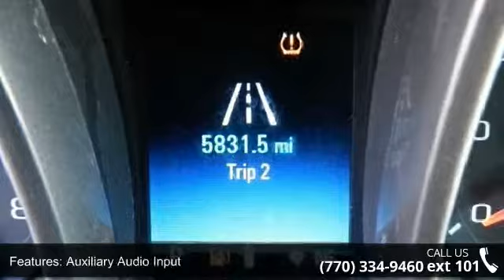2014 Chevrolet Malibu LT - Maxie Price Chevrolet - ALL CR...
perfect and front line ready! priced for quick sale!!! All Prices are after all Factory Rebates, incentives and Dealer Discount and/or dealer rebates. Financing incentives are attached to Dealer . Pricing includes all approved lenders. All prices plus TAVT, tag, title and Georgia Lemon law fees. Subject to prior sale. Maxie Price Chevrolet's Automotive Accessory department is the LARGEST in the state of GEORGIA. We can add absolutely ANY ACCESSORY you want in-house while you wait. DVD PLAYERS, SUNROOFS, BLUE TOOTH, WEATHER TECH FLOOR MATS, BED LINERS, LIFT KITS, HIGH END WHEELS, TIRES, LEATHER INTERIORS, SUEDE ROOFS, HALO LIGHTS, BODY KITS, PERFORMANCE EXHAUST AND PERFORMANCE UPGRADES, We do it All! There is a reason everyone buys their cars and trucks from Maxie Price in Loganville. We do business right!